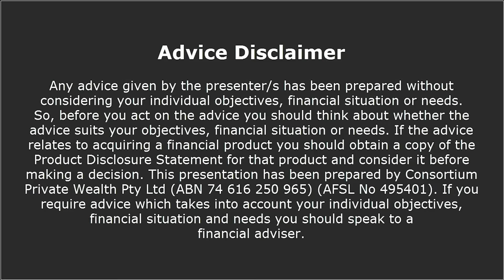How do I become a Financial Adviser?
Financial Adviser Olivia Glare, with our professional year entrant Amy Lehmann, discuss the steps involved in becoming a Financial Adviser.

University degree requirements, the FASEA exam and Professional Year requirements are all covered.

Advice Disclaimer || Any advice given by the presenter/s has been prepared without considering your individual objectives, financial situation or needs. So, before you act on the advice you should think about whether the advice suits your objectives, financial situation or needs. If the advice relates to acquiring a financial product you should obtain a copy of the Product Disclosure Statement for that product and consider it before making a decision. This presentation has been prepared by Consortium Private Wealth Pty Ltd (ABN 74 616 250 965) (AFSL 495401). If you require advice which takes into account your objectives, financial situation and needs you should speak to a financial adviser. Robert Goudie, Ashley Rowan, Olivia Glare and Rachael Todman are authorised representatives of Consortium Private Wealth Pty Ltd. Registered Office: 24A Darlot Street, Horsham VIC 3400 (ABN 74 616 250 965) (AFSL 495401).